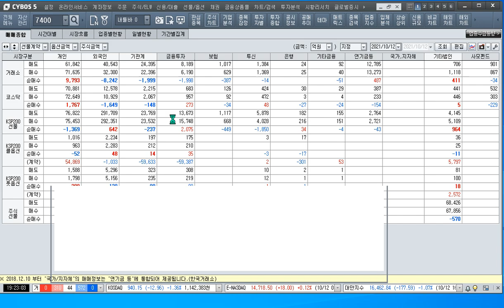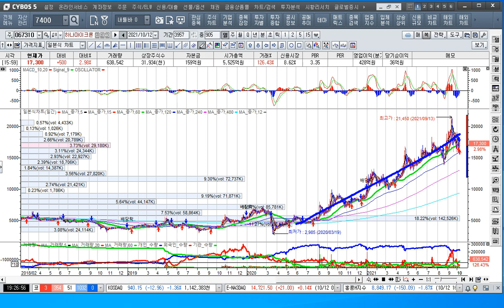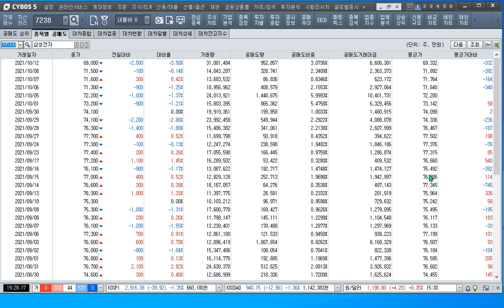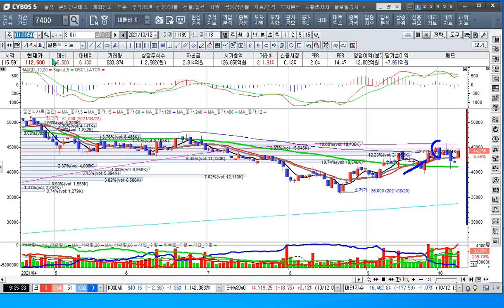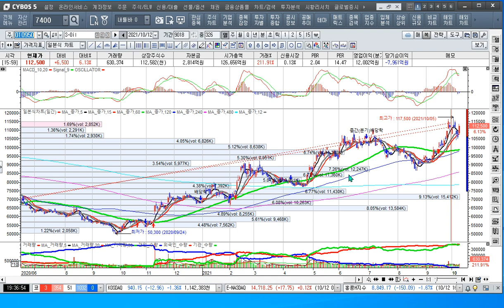[주식투자]삼성전자 어닝에 매수할 시기일까[2021.10.12]